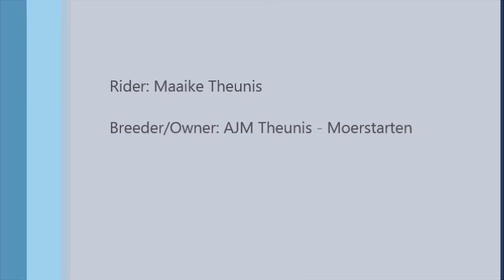TTO Douala (L'esprit x Notaris)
Mare - Born 2008
Jumpin' De Weel 2017
1.35m - 7th place